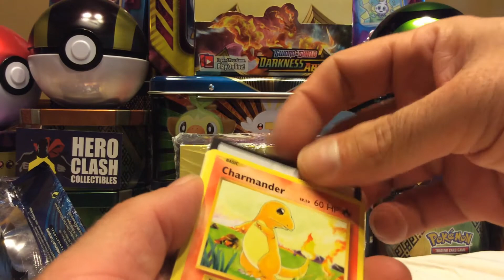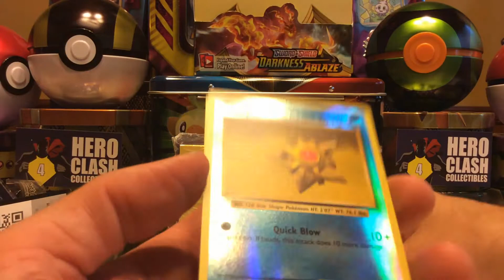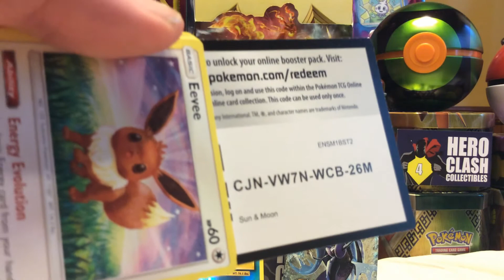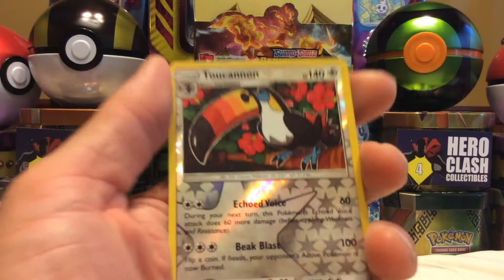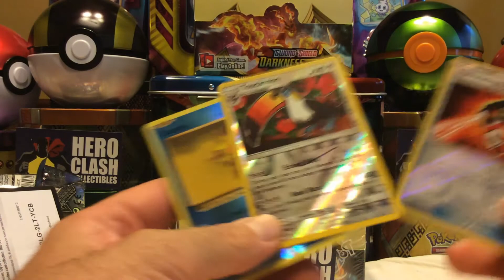POKEMON DUSK BALL! BURNING SHADOWS! CHARIZARD HUNT!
1-2-BBQ opening a DUSK BALL!
WOOO! RIC FLAREON!